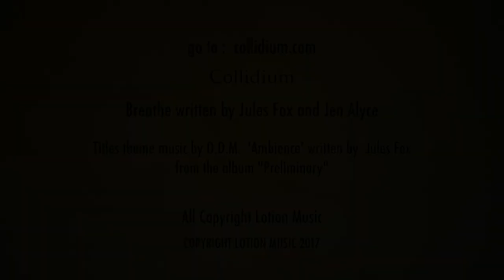Breathe - Collidium, live (26/08/17) prog-rock band from Australia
"Breathe" performed live for the first time in it's entirity.

Collidium performance live at The Last Chance Rock and Roll Bar, 26th August 2017

Thank you to the great supporters of Collidium and our fellow bands on the night, Hedron and Vitruvian Man.
'Breathe' live - recorded on 26th August 2017.

Collidium is a progressive-rock band from Melbourne, Australia.  This song, was written by singer / guitarist, Jules Fox.

Collidium are:
Nigel Cadzow - bass and vocals
Chris Daniels - drums and percussion
Jules Fox - vocals and guitar

The intro and outro-music is from DDM's album, Preliminary (used with permission) available

Video by JLF Film & Audio, with the kind help of GC Imaging.
Cameras: Greg Collins, Jules Fox, Jason Ferridge

This sound recording is owned by JLF Film & Audio Pty Ltd
Breathe copyright Lotion Music 2017